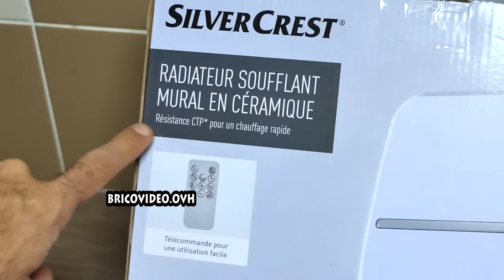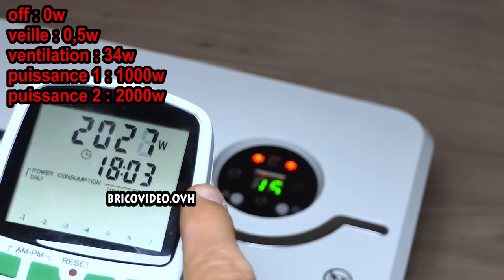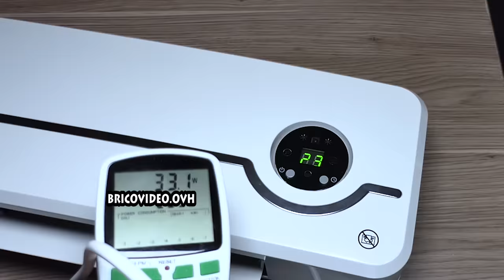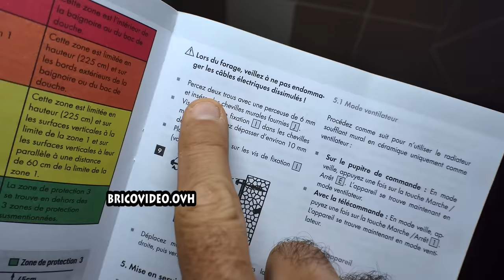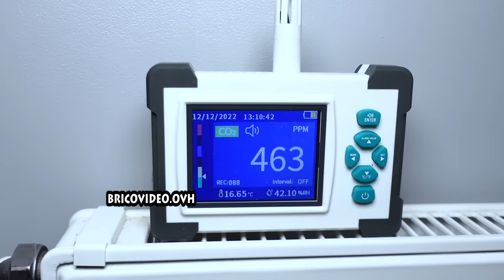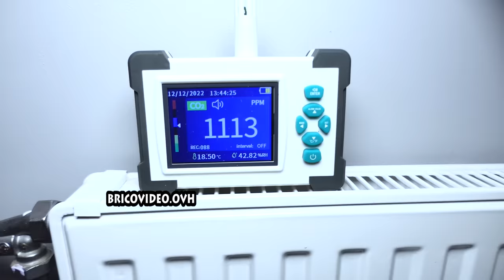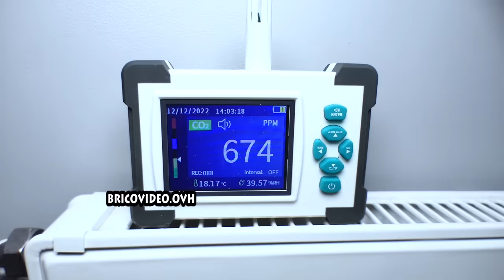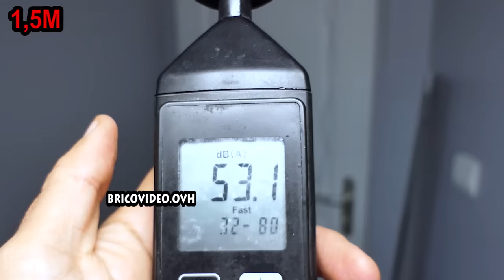LIDL chauffage soufflant mural SILVERCREST Radiateur SKWH 2000 A2 test avis notice PDF FAN HEATER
LIDL chauffage soufflant mural SILVERCREST Radiateur SKWH 2000 A2 test avis notice PDF FAN HEATER 2000w ► TYPE Olimpia Splendid 99364 top10 ► amazon ►Notice PDF

produit proche sur amazon
► Olimpia Splendid 99364
► Cecotec Ready Warm 5250
►Cecotec Chauffage Céramique Mural Ready Warm 5200

► laser 360° POPOMAN
► Support mobile laser GVDA (de la vidéo)
► Support mobile laser sur amazon
► cheville crampon jaune (j'ai utilisé les vis LIDL)
► cheville crampon jaune et marron + vis
► Weytoll Détecteur de CO2
► testeur de consommation
► station ECOFLOW DELTA PRO